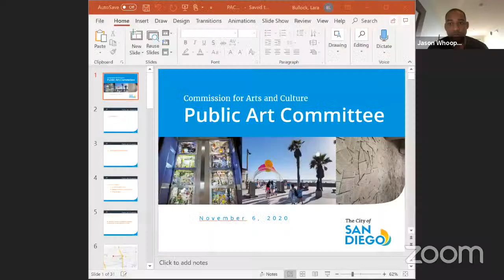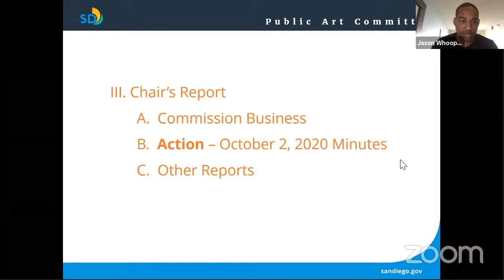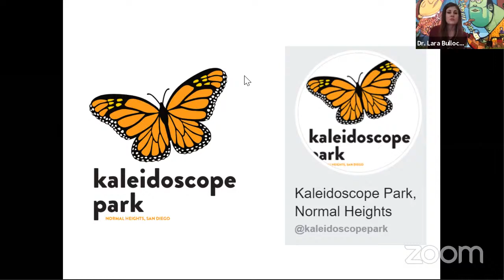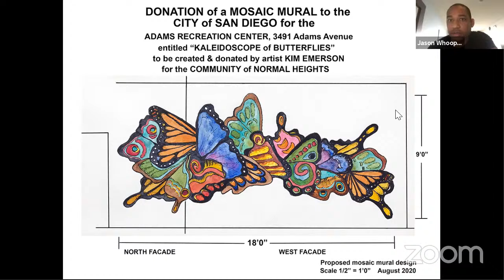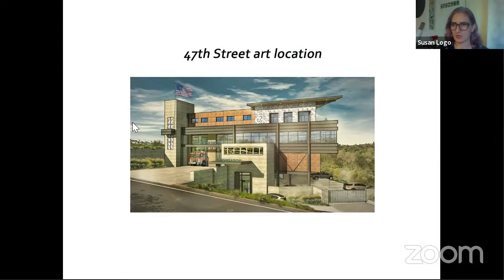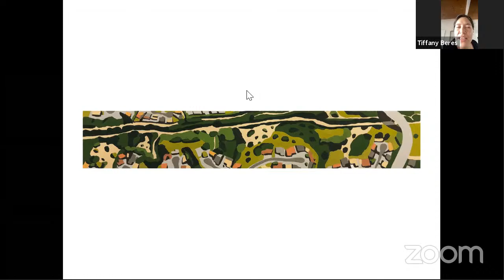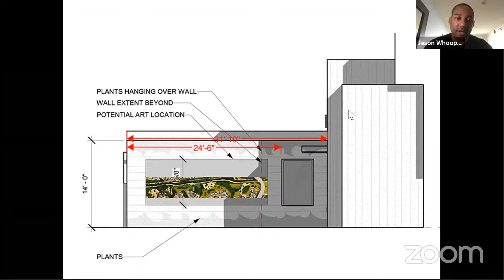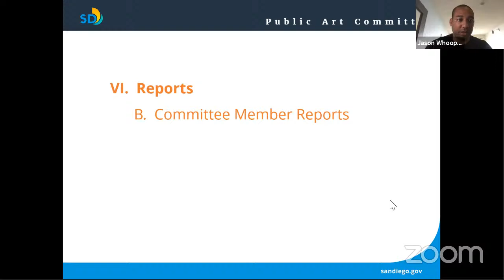Commission of Arts and Culture Meeting 11-06-2020